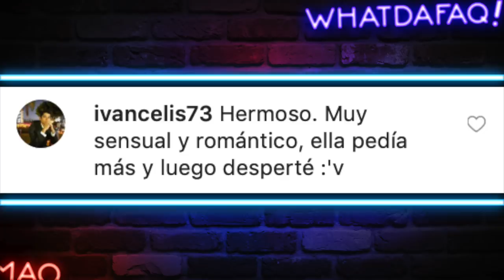Instagram vs Realidad!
Fuentes de Video:

Jukin Media
Elrellano.com
Break
Viraltrend
LiveLeak